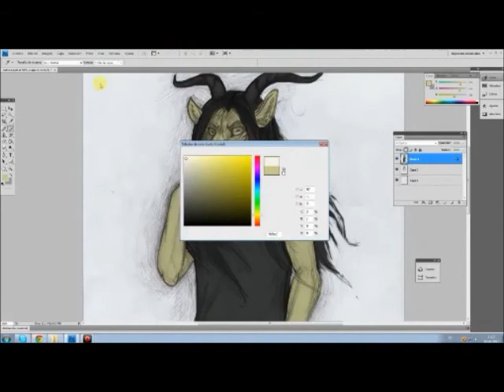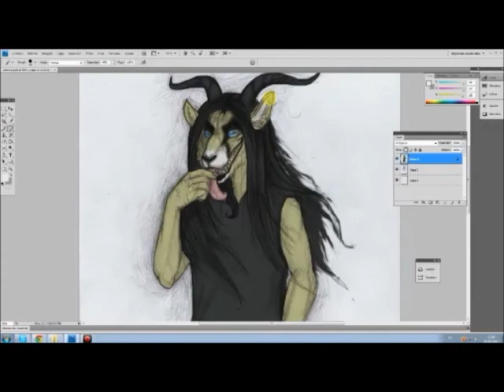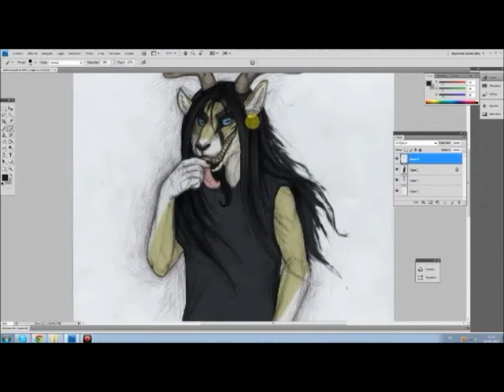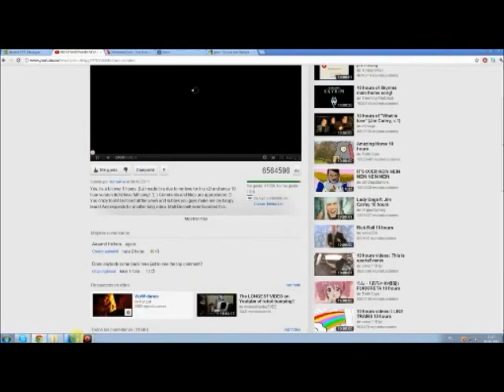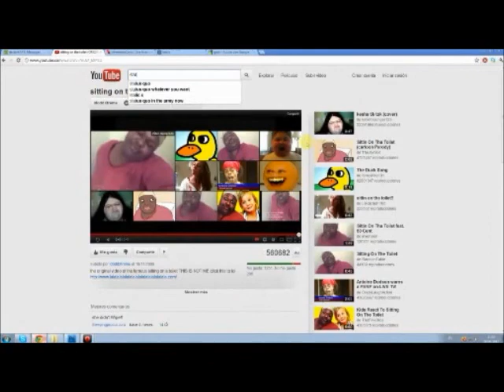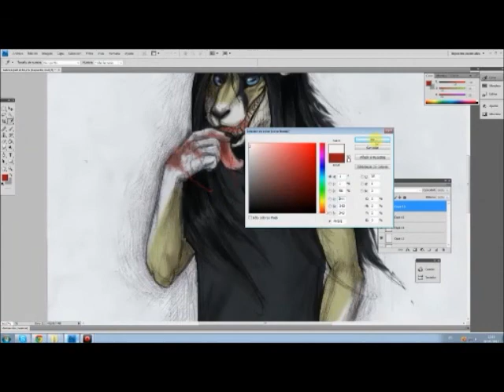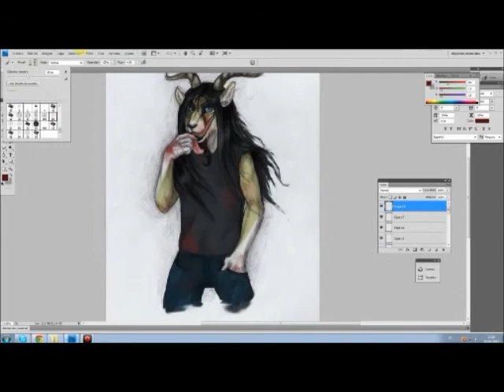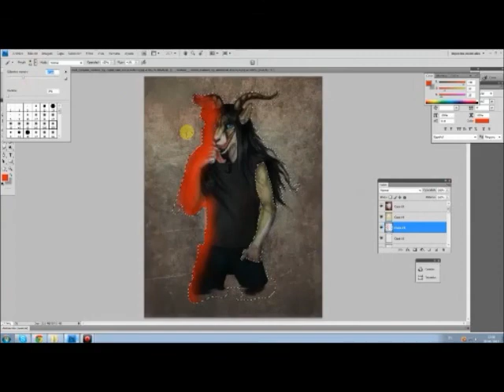metalhead goat speedpainting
mouse + photoshop cs4  (my tablet was broken asdfgh)

found the recording of this livestream i made and decided to turn it into a speedpainting
songs are Twilight of the thundergod by Amon Amarth and Bloodlines by Dethklok

final drawing can be seen in my deviantart gallery  ( inferorumcanis.deviantart.com)